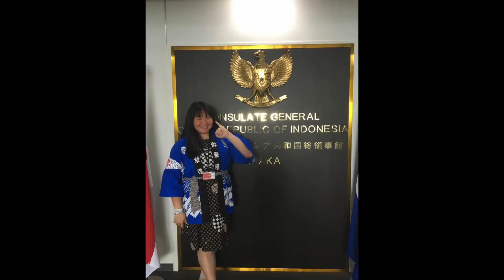Pengalaman Berharga dari SMPK Kolese Santo Yusup 1